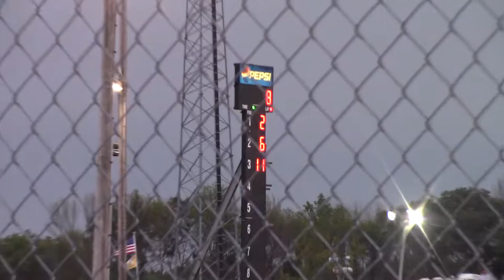Follow Me: Carter Vandeberg Sport Mod Heat 14 9/4/17